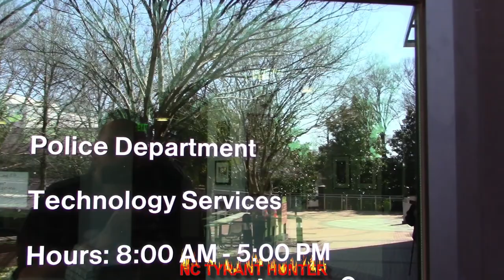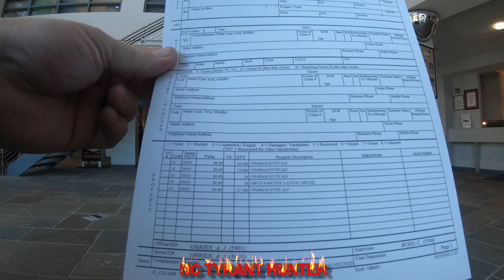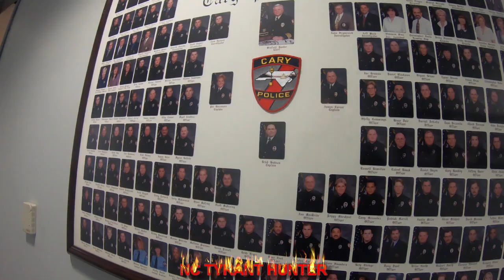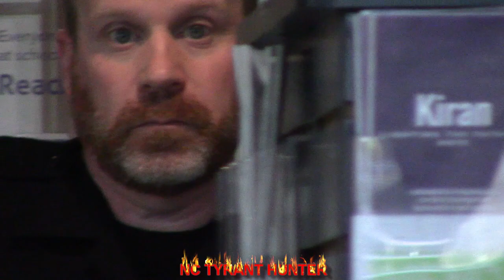Cary PD Records request prescription drugs drop off 1st amendment audit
I did a record request on the prescription drug drop off box. I ask to see the Data log watch and see if they compiled with the law.

copblock#copwatch#2020#1stamendmentauditfail#tyrant#sheriff'soffice#sheriff#ericbrandt#sjvt#bam#BAM#southcarolina#northcarolina#auditing#auditor